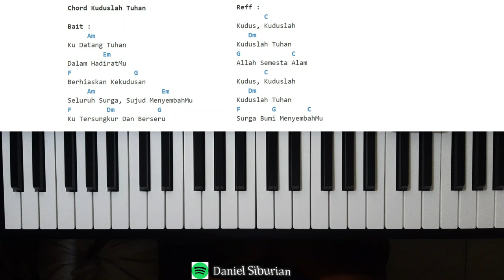KUDUSLAH TUHAN Tutorial Chord (Mudah Dipahami Untuk Pemula)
Jika ada pertanyan seputar materi video ini, mohon di tulis di komentar, agar bermanfaat bagi yg lain.. terimaksih.